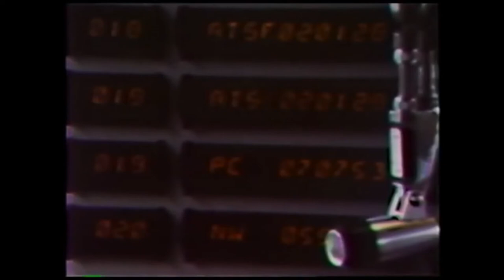A Railway in Shambles, the Penn Central Railroad | FREE DOCUMENTARY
The Penn Central Transportation Company, commonly abbreviated to Penn Central, was an American class I railroad that operated from 1968 to 1976. Penn Central was a combination of three railroads: the Pennsylvania Railroad (PRR), New York Central System (NYC) and the New York, New Haven and Hartford Railroad (NH). The NH was merged into Penn Central on January 1, 1969.

The legal entity that eventually became the Penn Central Transportation Company was the former Pennsylvania Railroad, which absorbed the New York Central as part of the original 1968 merger and, at the same time, began using the Penn Central name to reflect its merger with the New York Central. The company remained headquartered in Philadelphia after its merger with the New York Central. By 1970, the company had filed for what was, at that time, the largest bankruptcy in U.S. history.

The Penn Central railroad system was created as a response to challenges faced by all three railroads in the late 1960s. The Northeast United States is the most densely-populated region of the U.S. While railroads elsewhere in North America drew a sizable percentage of revenues from the long-distance shipment of commodities such as coal, lumber, paper and iron ore, northeastern railroads traditionally depended on a more heterogeneous mix of services, including:
commuter rail/passenger rail service
Railway Express Agency freight service
Break-bulk freight service via boxcars
Consumer goods and perishables (produce and dairy products)
These labor-intensive, short-haul services were vulnerable to competition from automobiles, buses, and trucks, particularly where facilitated by government-subsidized limited-access highways. In 1956, the U.S. Congress passed the Federal-Aid Highway Act of 1956. This law authorized construction of the Interstate Highway System, which provided a large boost to the trucking industry.

Another problem was the inability to respond to market conditions. At the time, U.S. railroads were regulated by the Interstate Commerce Commission (ICC), which did not allow railroads to easily change the rates they charged both shippers and passengers. Reducing costs was the only way to survive and become profitable, but the ICC restricted what cost-cutting could take place. A merger seemed to be a promising way out of a difficult situation. Merging would hopefully save money through the elimination of redundant and duplicate lines, reduction in workforce, rationalization of business units and consolidation of administration and management.

The Pennsylvania Railroad (PRR) and New York Central Railroad (NYC) had been significant rivals for most of the 20th century. Both railroads had physical plant not being utilized to capacity (though the NYC was in better shape); both had a heavy passenger business; neither was earning much money after World War Two ended in 1945. Talks of a merger had been announced as early as 1957. The initial reaction in the industry was utter surprise. Every merger proposal for decades had tried to balance the two giant railroads against each other and create two, three, or four more-or-less equal systems in the east. Traditionally, the PRR had been allied with the Norfolk & Western (N&W) and Wabash railroads; the NYC with the Baltimore & Ohio (B&O), Reading (RDG) and Delaware, Lackawanna & Western (DL&W) railroads. Any remaining players were swept-up with the Erie Railroad and the Nickel Plate. In addition, tradition favored end-to-end mergers rather than those of parallel railroads.

Planning and justifying the merger took nearly a decade, during which time the eastern railroad scene changed dramatically, in large measure because of the impending merger of the NYC and PRR. The Erie merged with the DL&W to create the Erie Lackawanna Railway (EL) in 1960, the Chesapeake & Ohio Railway (C&O) acquired control of the B&O, and the N&W absorbed several railroads, including the Nickel Plate and the Wabash.

As part of Norfolk Southern Railway's 30th anniversary, the railroad painted 20 new locomotives utilizing former liveries of predecessor railroads. Unit number 1073, a SD70ACe, is painted in a Penn Central Heritage scheme.